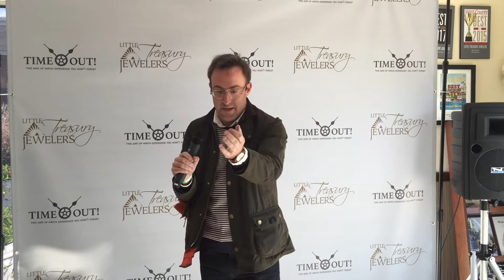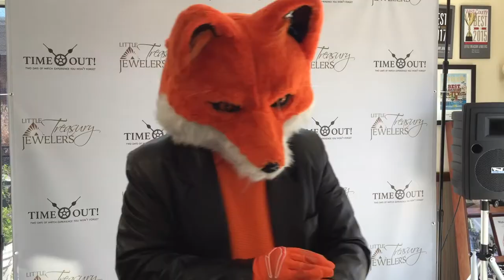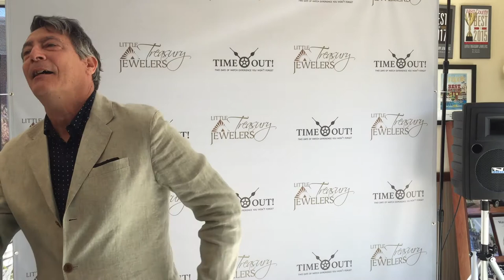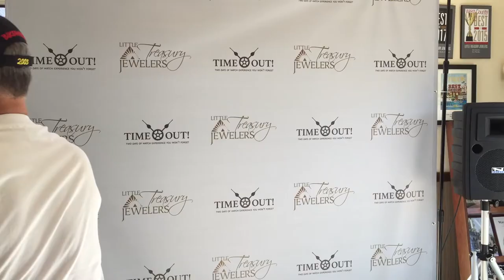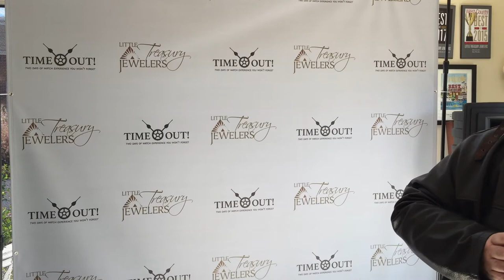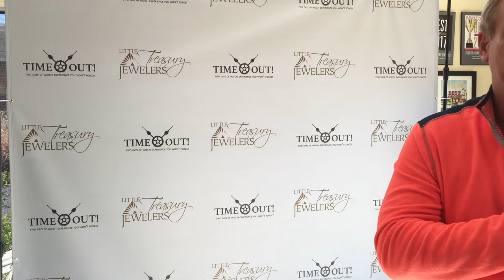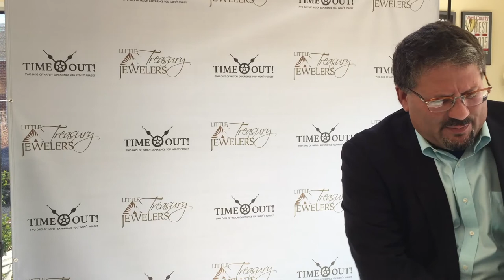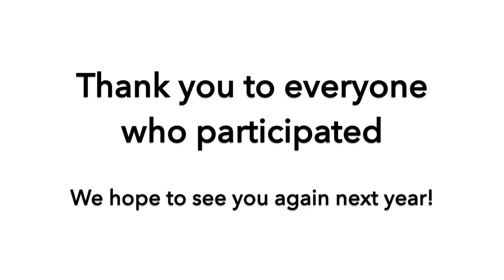Little Treasury Jewelers Time-Out 2017 Wardrobe Contest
Little Treasury Jewelers Time-Out 2017 Wardrobe Contest. Now a regular feature of our annual watch fair, the contest challenges entrants to pair their watch with their outfit, car, motorcycle or whatever and everyone is invited to explain their entry to the judges.